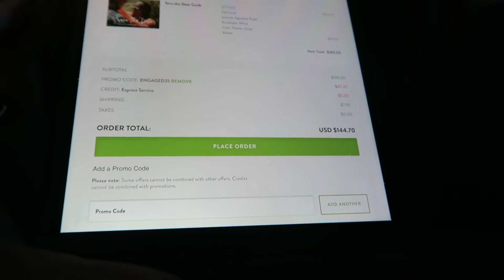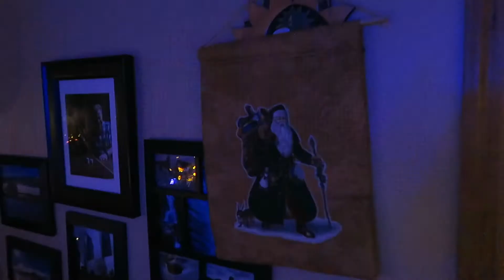Champagne, Hiking, and Christmas decorating| Day in the Life of living in Ketchikan, AK|Vlogmas 2019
Hi Friends!! I'm one day behind not Vlogmas...but here it is:)  We had a fun filled day together, taking a hike, sampling champagne for our wedding and watching a movie!  What better way to spend the day!
Previous Vlog:  Please Pour my Drink! | Day in the Life of living in Ketchikan Alaska |

Hi Friends!! Brett and I found the best recipe for Margaritas and we did a hike (.  I hope you all enjoy seeing how I spend my time in Ketchikan Alaska in the summer.